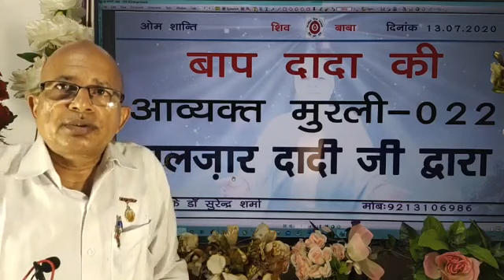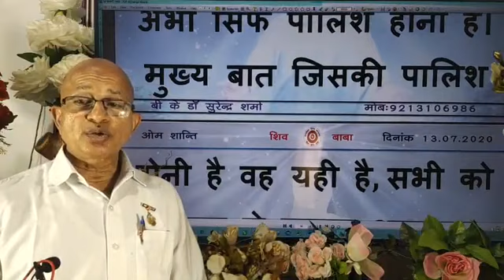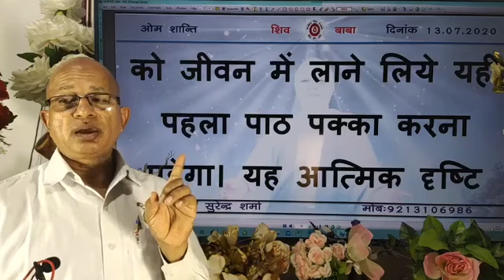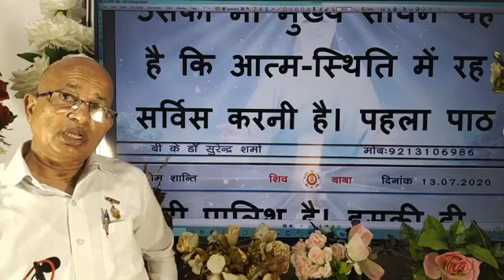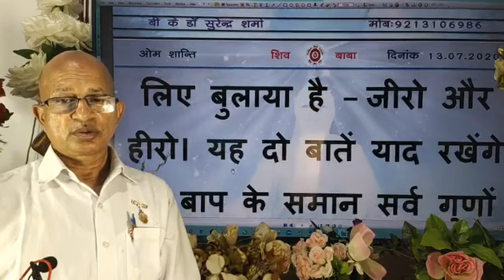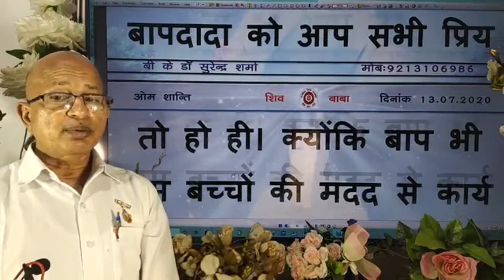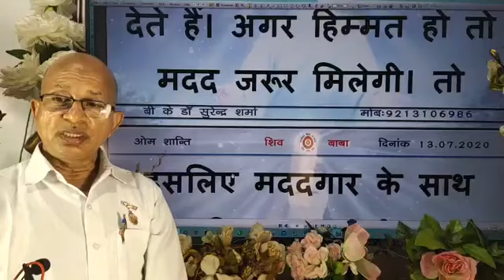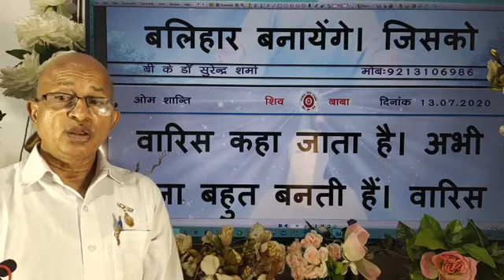“जीरो बनो हीरो बनो ”/19-07-1969/रिवाइज़ अव्यक्त मुरली-022/BK DrSurender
BK Dr Surender Sharma  Share Video If you want peace and prosperity listen today Murli, daily Murli , Brahma Kumaris Murli, Gods versions, Supreme souls versions you will become happiest, holiest in the world. we were waiting these Golden versions of Supreme soul that will be listened . प्रजापिता ब्रह्माकुमारी ईश्वरीय विश्वविद्यालय /साकार मुरली /अव्यक्त मुरली /लाइव मुरली /टुडे मुरली /डेली मुरली  /godly versions.Share VideoShare Vide